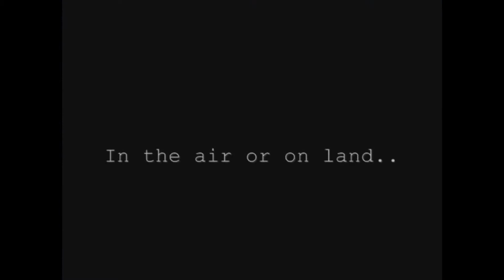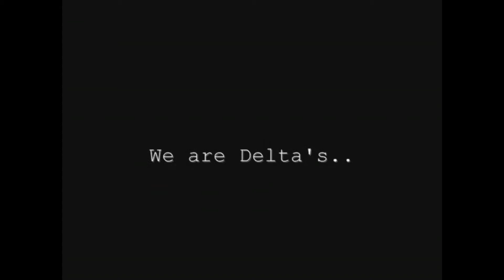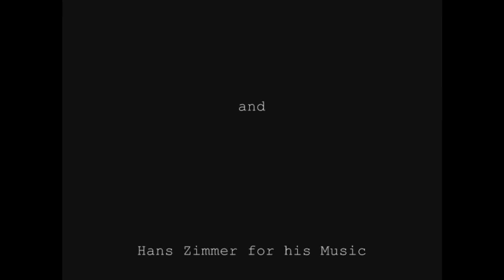Delta Promotion Video Two.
The second Delta Promotion Video.